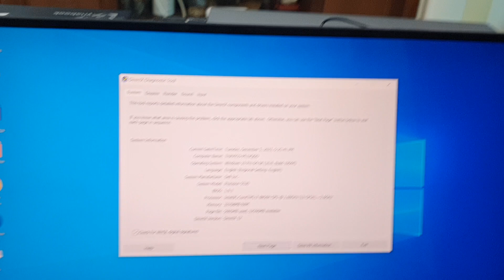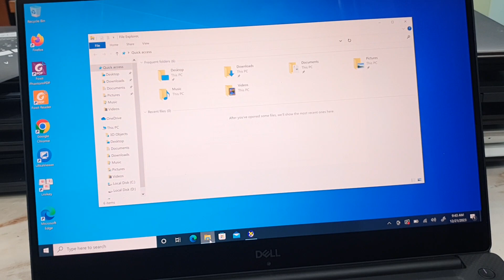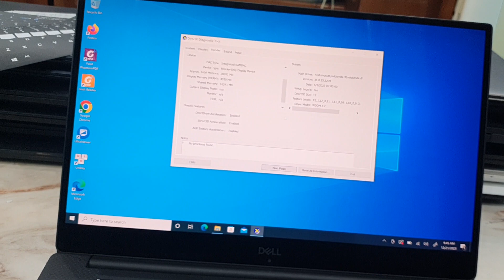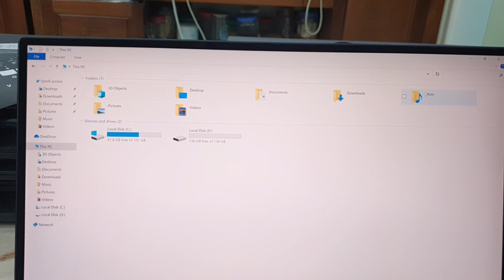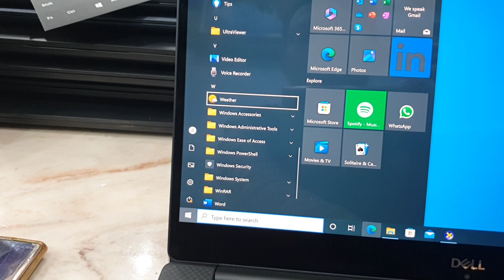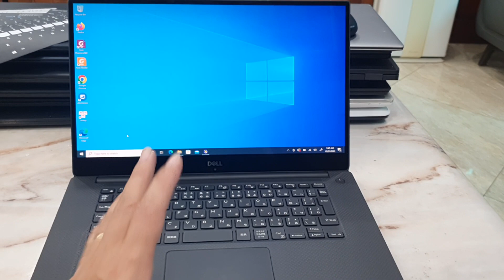dell 5530 bản siêu vip. i7 8850H 12cpu, ram 32gb sd256. màn 15.6 độ nét 4k siêu nét.12tr900k.